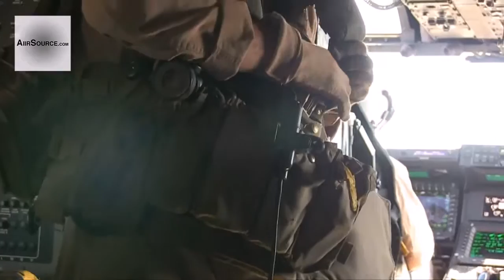U.S. Marines MV-22 Osprey Aircrafts In Action